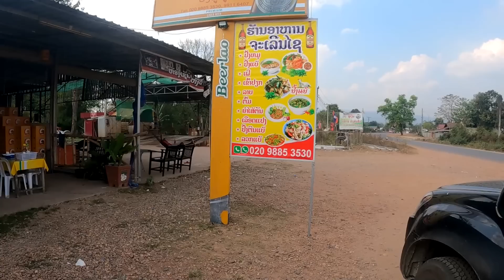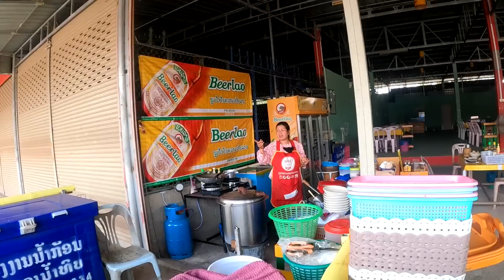เดินทางไปล้องชานแวะกินลาบกับหมูย่างข้างทาง|ToiyYoiy